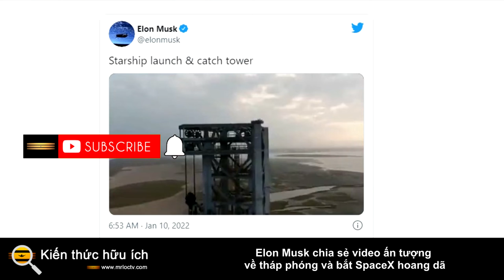Elon Musk chia sẻ video ấn tượng về tháp phóng và bắt SpaceX hoang dã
Tên lửa đẩy Super Heavy sẽ được chào đón trở lại Trái đất với những cánh tay robot rộng mở.

Người sáng lập SpaceX, Elon Musk, tầm nhìn đầy tham vọng về tàu vũ trụ Starship thế hệ tiếp theo là một trong những khả năng tái sử dụng nhanh chóng. Khởi chạy nó. Mang tên lửa đẩy trở lại. Làm mới nó. Nhanh chóng khởi động Starship khác. Một phần của tầm nhìn đó liên quan đến một phần kỹ thuật khá hoang dã: tháp phóng và bắt .

Vào Chủ nhật, Musk đã tweet một video bao quát về tòa tháp với thông điệp ngắn gọn, "Tháp phóng và bắt tàu sao." Đoạn video dài 31 giây cung cấp cho chúng ta một chuyến tham quan trực quan về cấu trúc, trong đó có một cánh tay được tạo ra để bắt một bộ tăng lực Falcon Heavy quay trở lại sau khi nó hoàn thành công việc hộ tống một Phi thuyền khỏi tảng đá này.

Tòa tháp, nằm tại cơ sở Starbase của SpaceX ở Texas, đang được phát triển cùng lúc SpaceX đang làm việc để đưa nguyên mẫu Starship vào quỹ đạo lần đầu tiên. SpaceX đang chế tạo Starship như một phương tiện đa dụng có thể chở con người lên mặt trăng và sao Hỏa, đồng thời hoạt động như phương tiện di chuyển giữa các địa điểm trên Trái đất.

Musk, người nổi tiếng có ước mơ lớn, đang hy vọng có thể bay lên quỹ đạo bằng con tàu vũ trụ sáng bóng vào đầu năm nay và  thực hiện hàng chục chuyến bay thử nghiệm trong năm 2022 .

SpaceX vẫn đang chờ xem  liệu Cục Hàng không Liên bang có cấp giấy phép phóng  cho Phi thuyền quỹ đạo cất cánh từ Texas hay không. Rất nhiều điều phải xảy ra với chuyến bay thử nghiệm đó và những phát triển khác trước khi chúng ta có thể thấy tòa tháp cố gắng bắt một tên lửa đẩy.

Musk đã gọi công cụ bắt người máy là "Mechazilla". Tháp cũng được thiết kế để hỗ trợ các hoạt động phóng. Chris Bergin của NASAspaceflight.com đã theo dõi quá trình thử nghiệm tòa tháp và chia sẻ video về các bài tập của nó .

Các vụ phóng thử nghiệm của tàu Starship đã chứng kiến ​​cả thành công và vụ nổ, do đó, tháp phóng cũng có thể phải đối mặt với một số thời điểm căng thẳng khi và nếu nó cuối cùng được chứng kiến ​​hành động. Như Musk đã tweet vào năm ngoái , "Thành công không được đảm bảo, nhưng sự phấn khích thì có!"